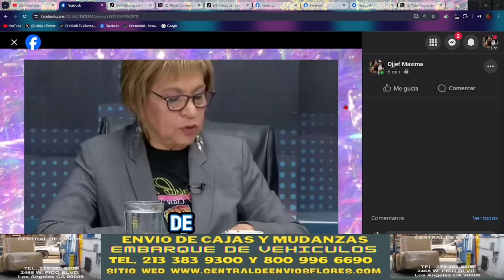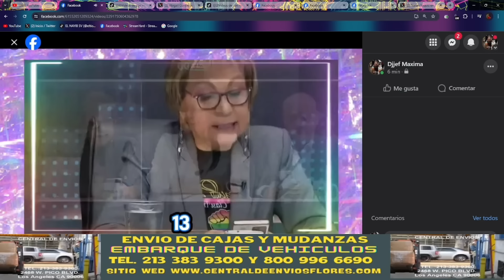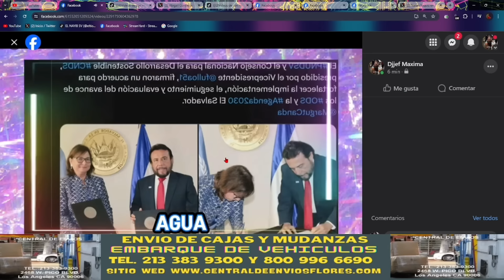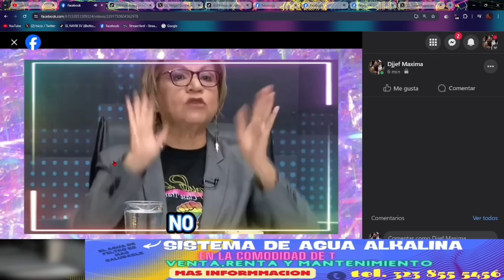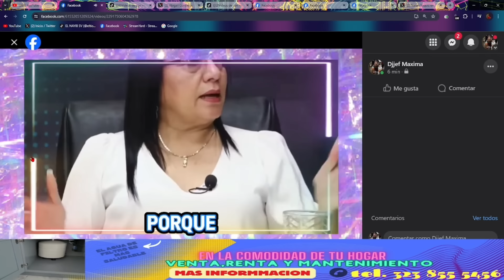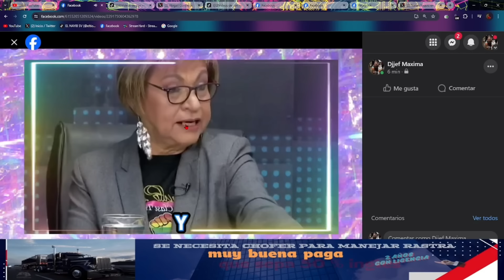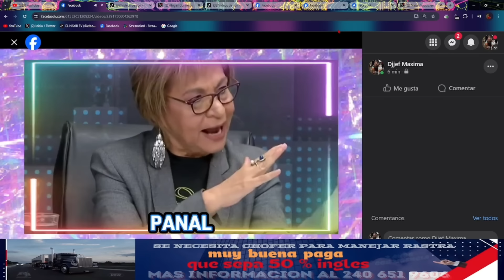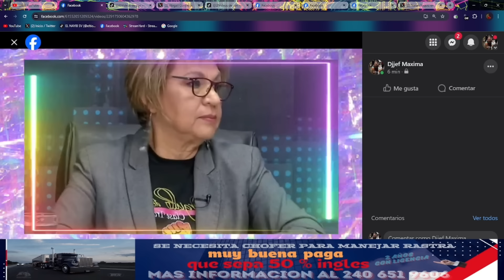!Bombazo¡ No Puede Creerlo Julia Evelin Esta Molesta Por Los Despido De Gây y Arremete Cøntra Suecy